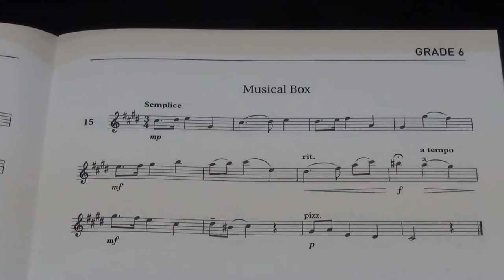Violin Grade 6 Sight Reading No 15 Semplice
Grade 6
No. 15 Semplice
Play by Mike Chau